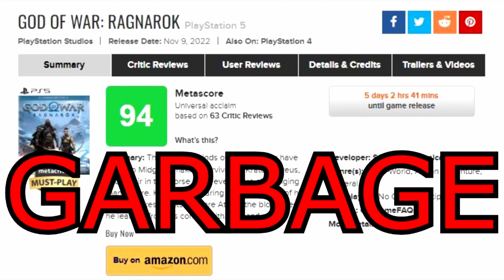PlayStation Fanboy Has A Mental Breakdown Over God Of War Ragnarok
He's better than us in every way guys.